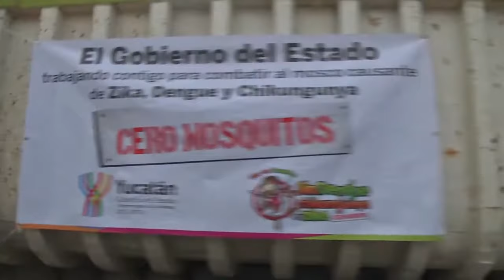Es tiempo de sacar los cacharros - Reflejo Público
Inicia en Yucatán la segunda campaña de eliminación de cacharros para evitar los mosquitos